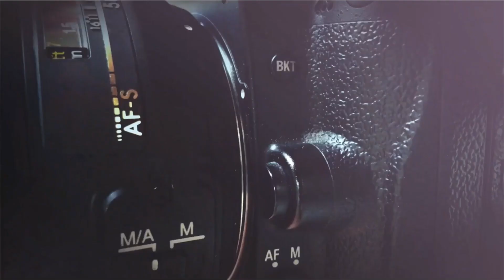برای شیش ماه اول ، چقدر با خودتون پول بیارین ایتالیا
امروز من و شادی تصمیم گرفتیم که یه ویدیوی آموزشی در مورد هزینه های زندگیتون برای شیش ماه اول مهاجرت ، تهیه کنیم . توی این ویدیو متوجه میشین که برای شیش ماه اول ، چقدر با خودتون پول بیارین ایتالیا . به شما میگیم که برای شیش ماه اولتون چه هزینه هایی رو باید پرداخت کنین . تا انتها ویدیو رو ببنین و نظراتو پیشنهاداتتون رو در قسمت کامنت ها بنویسین . روزتون بخیر .

00:00 - مقدمه
00:45 - هزینه سیم کارت
02:36 - هزینه ارسال کیت پرمسو
03:25 - هزینه اجاره خونه
07:45 - هزینه بیمه
10:21 - هزینه خوراک و بهداشت
13:32 - هزینه کارت اتوبوس
16:06 - نتیجه گیری